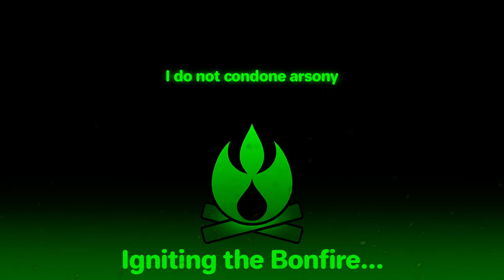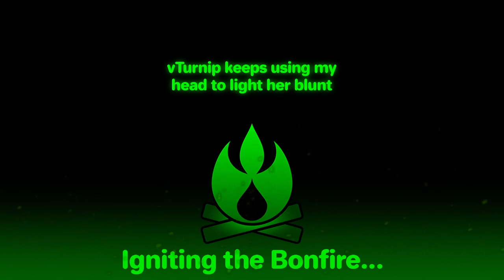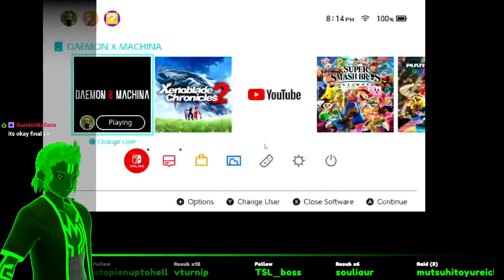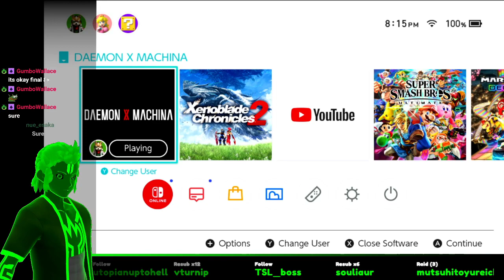Daemon X Machina - Idiot Drunk Drives a Mech